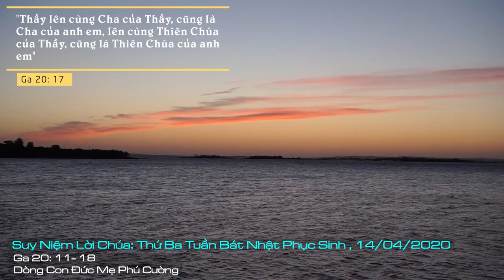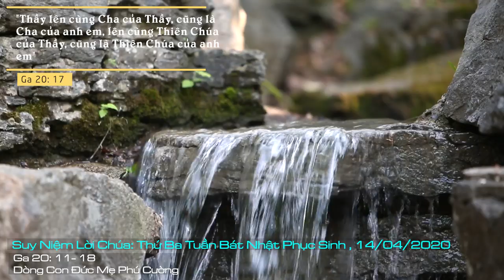Suy Niệm Lời Chúa: Thứ Ba Tuần Bát Nhật Phục Sinh, 14/04/2020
Thứ Ba Tuần Bát Nhật Phục Sinh: Xin Chúa nâng đỡ đừng chúng con dán mắt vào đau khổ, nấm mồ mà quên đi vinh quang và thiên đàng.
Khi mất đi một người thân, lòng chúng ta đau đớn, nước mắt sẽ trào ra. Đây cũng là điều rất tự nhiên không tránh được. Tuy nhiên, trong sự đau buồn, chúng ta thường hướng tất cả tâm trí của mình đến sự cô đơn, mất mát, hiu quạnh và tuyệt vọng. Chính điều này làm chúng ta không còn nhận ra hoặc lãng quên những điều cần thiết và tốt đẹp khác của cuộc sống.
Bà Maria Mácđala không nhận ra Chúa có thể là vì bà cứ cố nhìn về hướng cô đơn, mất mát và tuyệt vọng. Bà không thể rời mắt khỏi nấm mồ, do đó, đã xoay lưng lại với Chúa. Thế nhưng khi Đức Giêsu gọi bà: “Maria!”, bà quay lại và nhận ra Người.
Lậy Chúa, xin Chúa đừng để những đau buồn làm mờ mắt không cho chúng con thấy hy vọng và vinh quang. Xin Chúa nâng đỡ đừng chúng con dán mắt vào đau khổ, nấm mồ mà quên đi vinh quang và thiên đàng. Amen.